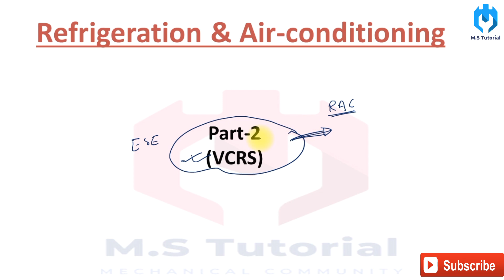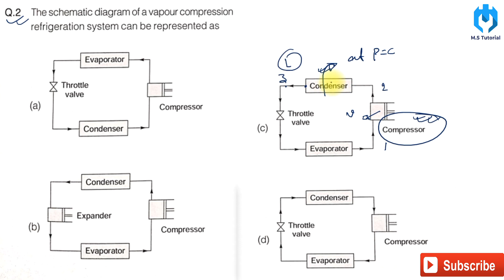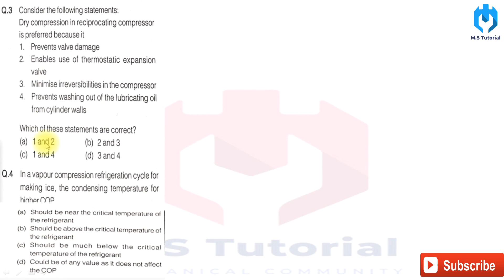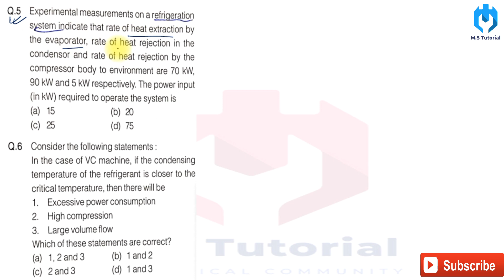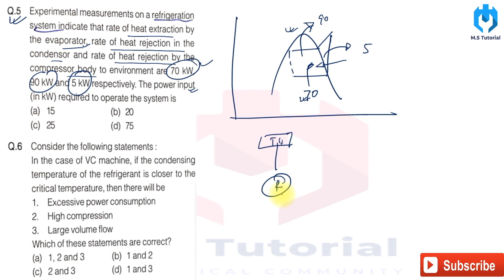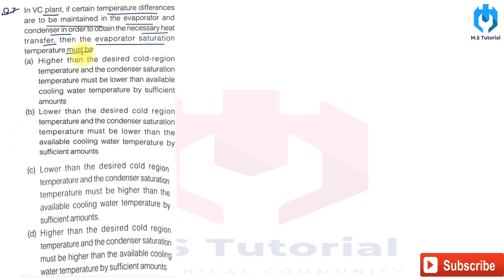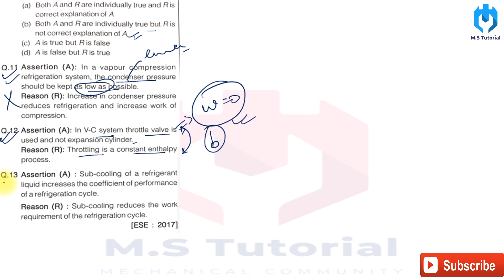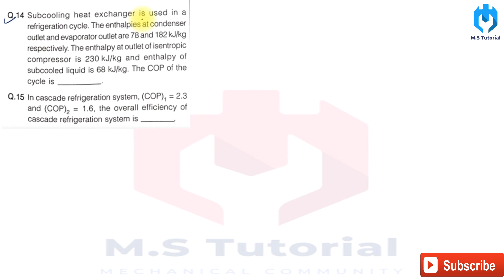Numericals Practice Of RAC !! Vapour compression refrigeration cycle(VCRS) !! by M.S Tutorial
You can also join us on our facebook page by type @msmechanicaltutorial in search bar or also with clicking on link of FB

Our telegram group for discussion of any doubt regarding preparation